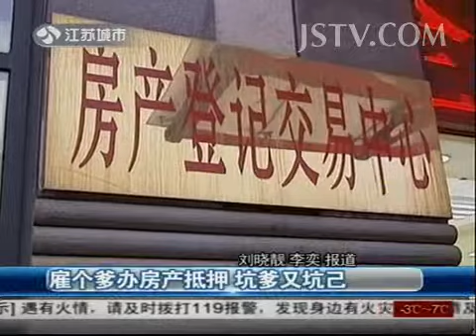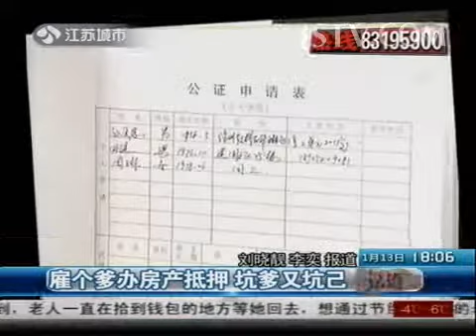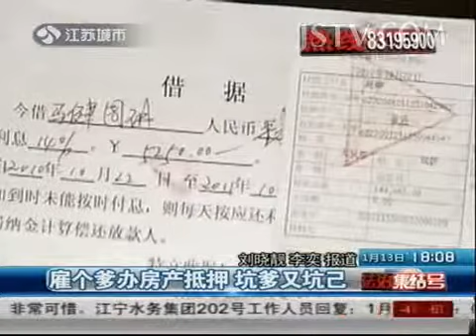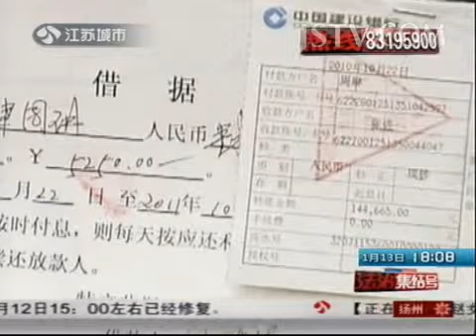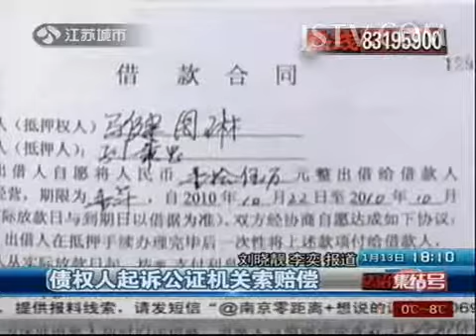奇闻异事 雇个爹办房产抵押 坑爹又坑己 140113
最强大脑 Part2 辨音美少女：一心二用 周杰伦变身选手展示辨音天赋 140103 HD

超级女兵强势来袭 90后女兵炼狱重生 美丽战场迎接残酷挑战 140106 HD